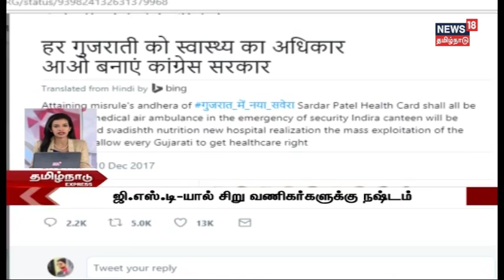462 மீனவர்களின் தகவல் கிடைக்கவில்லை | ககன்தீப் சிங்க் பேடி தகவல் | News 18 Tamil Nadu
புயலால் காணாமல் போன மீனவர்களை தேடும் பணி தீவிரம், 462 மீனவர்களின் தகவல் கிடைக்கவில்லை என பேரிடர் கண்காணிப்பு அலுவலர் ககன்தீப் சிங்க் பேடி தெரிவித்துள்ளார்.